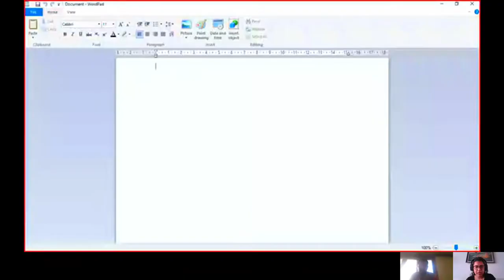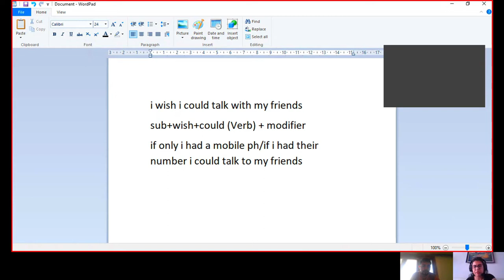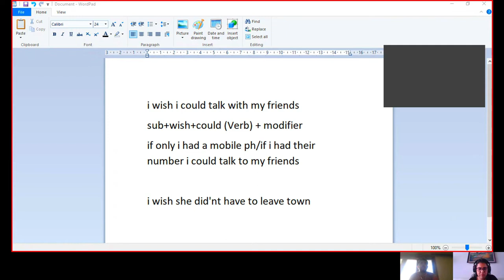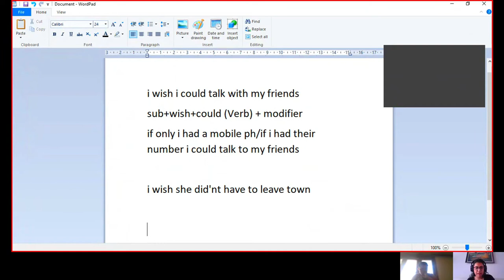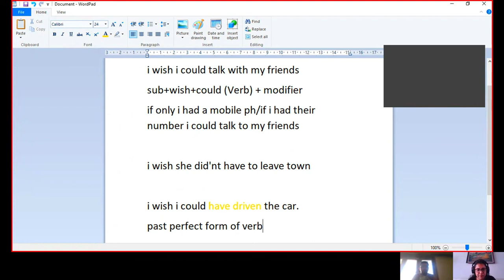If Only And Wish | Grammer Lesson | English learning Path.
IfOnly And Wish Use.

About Video:-
   This video You Will learn If Only And Wish Use.

 I heartly welcome You in Developer Computer Channel. My Name Is Mohammed.By Profession I am Software Developer.This channel contains English Speaking Related Videos And  IT software related  telephonic interview questions like HTML,CSS, Bootstrap ,ReactJs and JavaScript  related.

Song
On & On
Artist
AEI (on behalf of NCS); AMRA, Featherstone Music (publishing), BMI - Broadcast Music Inc., ASCAP, and 21 Music Rights Societies